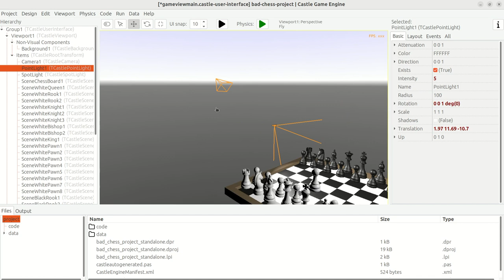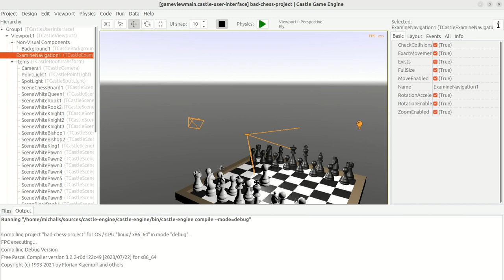Bad Chess demo fun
. Using "Castle Game Engine" in the editor. You can read the associated article in the latest edition of "Blaise Pascal Magazine"